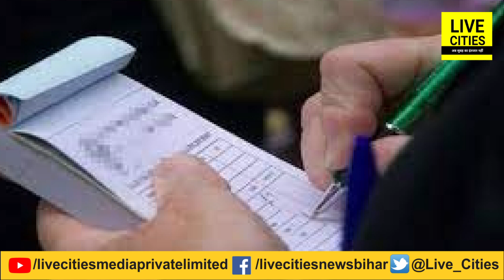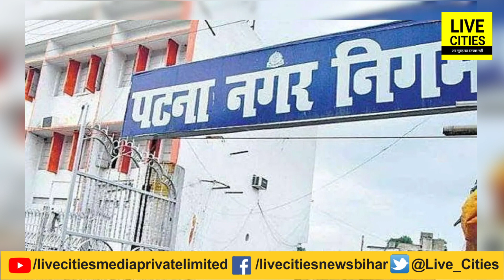Bihar में Ice-Cream खाने और Cold Drink पीने वाले हो जाएं सावधान, नहीं तो लगेगा भारी जुर्माना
देखें वीडियों, बिहार में आइसक्रीम खाने और कोल्ड ड्रिंक पीने के दौरान रहें सावधान, नहीं तो लगेगा भारी जुर्माना...